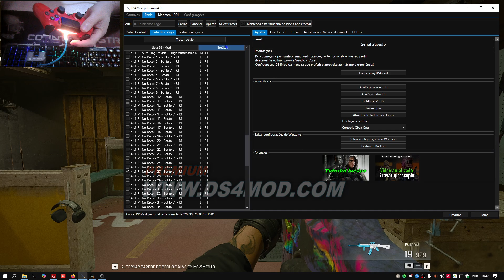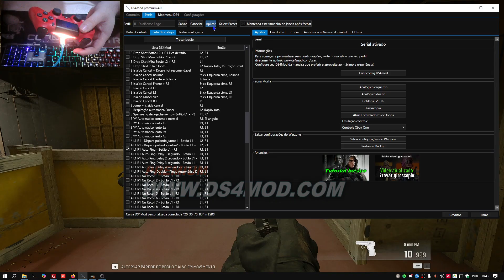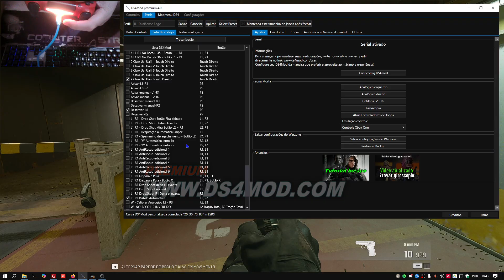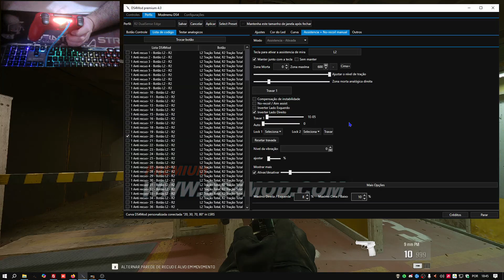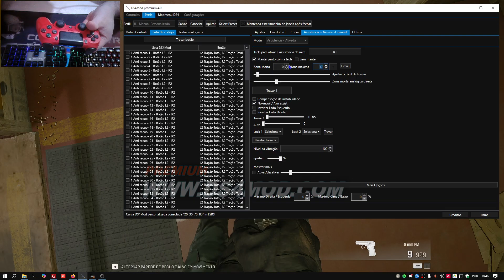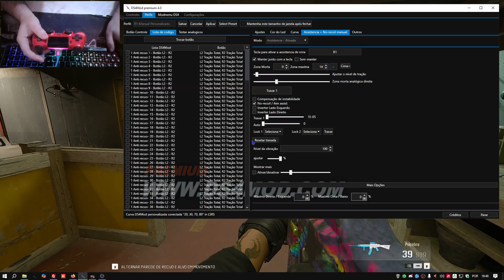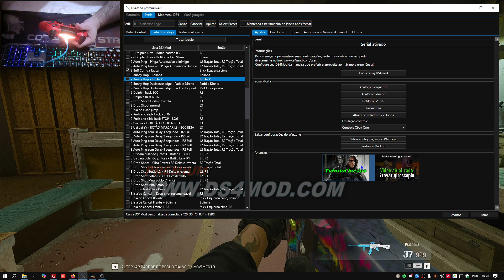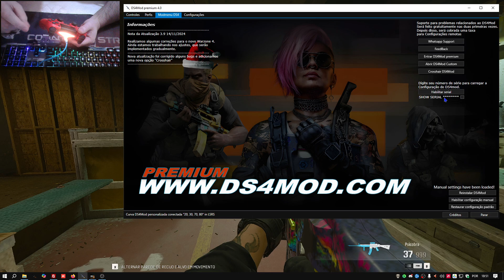DS4WINDOWS - DS4Mod 4.0 Anti recuo, auto ping, respiração sniper, aim-assist melhor do mercado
🎮 Explorando as Configurações: DS4MOD + DS4Windows! 🛠️ Neste vídeo, mergulhamos nas configurações que podem dar um suporte significativo no Warzone. No-Recoil para maior estabilidade, AutoPing para um posicionamento estratégico e uma assistência de mira aprimorada para uma experiência mais suave. Vale ressaltar que, embora essas configurações ofereçam suporte, elas não transformarão instantaneamente qualquer jogador em um profissional. Vamos analisar juntos como essas ferramentas podem melhorar seu jogo. 🚀 Pronto para otimizar seu Warzone? Vem com a gente! Para mais informações e suporte contato pelo discord ou whatsapp.